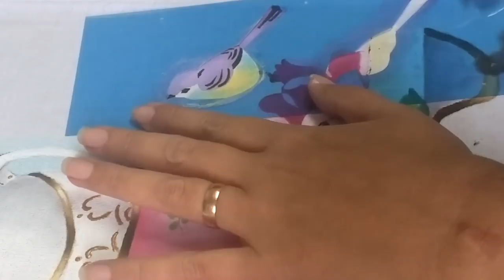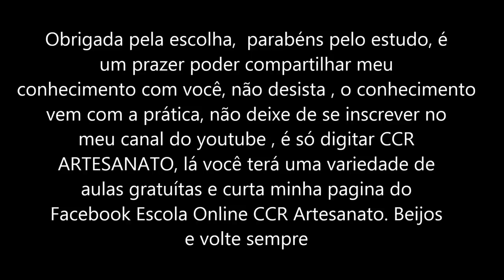Pintura em tecido - Projeto meu Canecas e Flores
Istagran